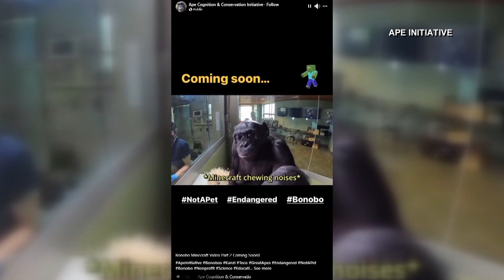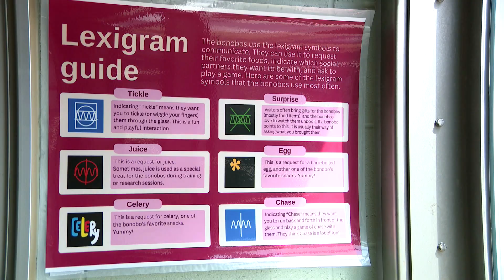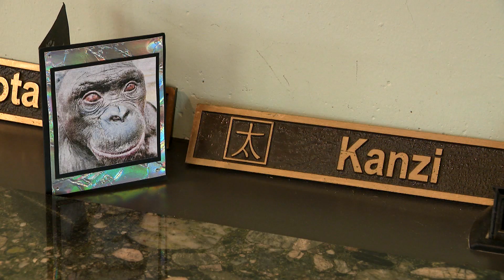Where bonobos talk: Inside Iowa's ape initiative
Deep among Iowa’s rolling fields, bonobos—apes sharing nearly 99% of human DNA—tap out their thoughts on screens, paint artwork and even conquer video games. This unique intersection of science and conservation happens quietly at the Ape Cognition and Conservation Initiative (ACCI), a globally recognized research center tucked away on 237 acres on the outskirts of Des Moines.